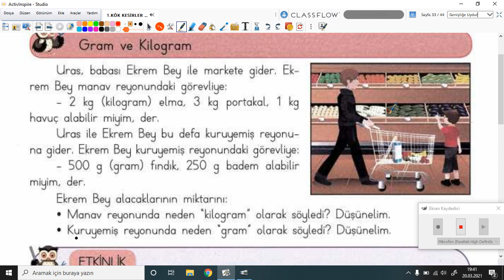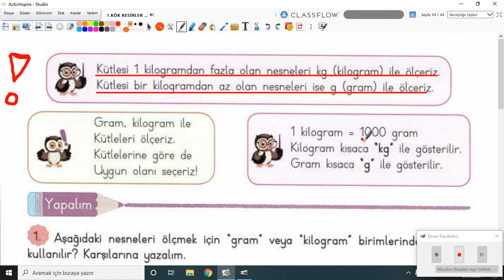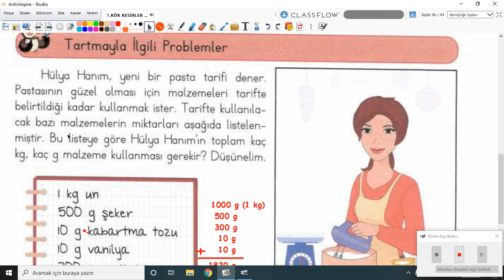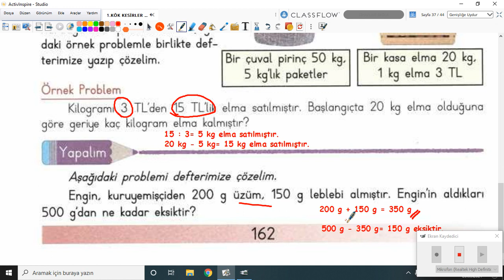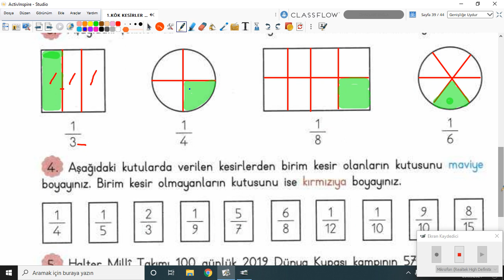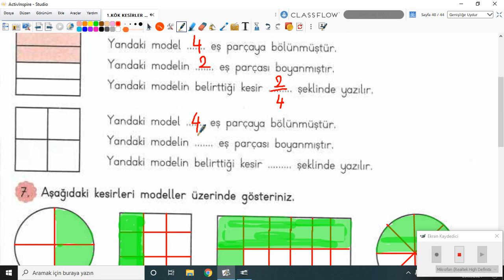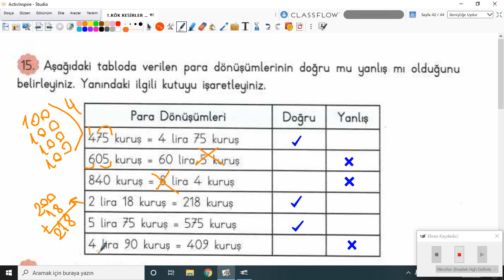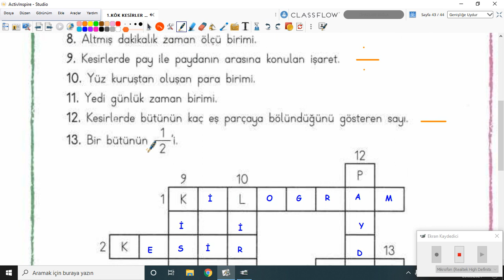2020-2021 3. Sınıf Matematik M4001 - Tartma | Anlatan Gül Eser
GO İlkokul 3. Sınıf Matematik M4001 - Tartma
1-KÖK (Konu Öğrenme Kılavuzu)
Anlatan: Gül Eser